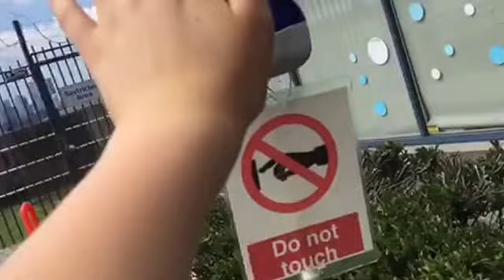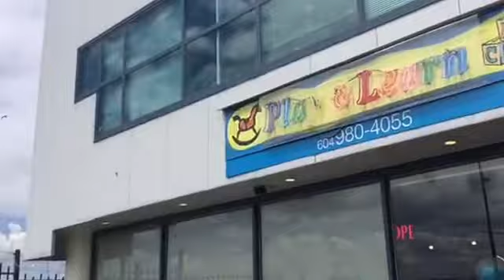DISCOVERING VANCOUVER!! (Day 170)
DAY 170!!! We went over Vancouver and rode many trains.